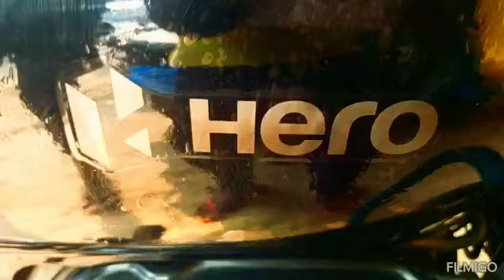Rermodified mt15💥😯 new_wrap splendor mtlover waitfore...